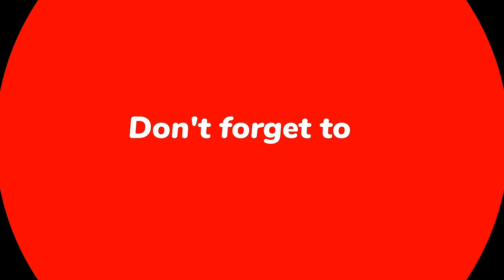Victgoal Bicycle Helmet LED Mountain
1. STRONGEST & ALL-RONDED PROTECTION;
2. ERGONOMIC & SCIENTIFIC DESIGN;
3. MAGNETIC GOGGLES AND REMOVABLE SUN VISOR;
4. USB RECHARGEABLE SAFETY LED BACKLIGHT;
5. URBAN FASHION DESIGN.